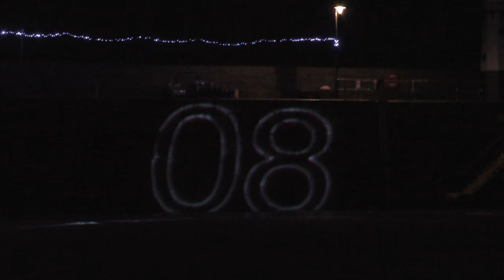IN ONE YEAR AND OUT THE OTHER (St IVES NYE 2017/18)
Dedicated to the memory of SHELLEY VOUTT who tragically passed away in April 2021 aged 49. In this video at 2.35 with an axe, she lit up nights like this and is desperately missed by so many.

Over 500 St IVES videos and here in more manageable chunks